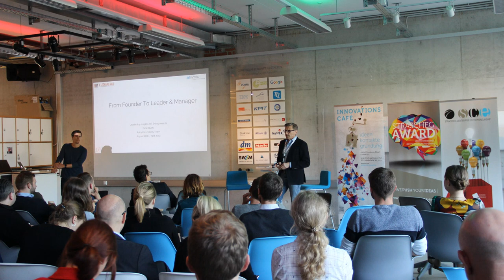Learn How to MANAGE People and Be a Better LEADER - Managing Difficult Employees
Managing difficult employees. If you want your startup or small company to be successful, watch this video. Would you like help with that?

If you want to know how to manage people and be a better leader - here's your video! I'll show you how to manage difficult employees and grow your company.